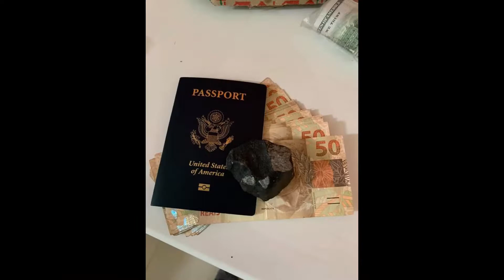Hunting, Finding, & Buying Meteorites in Brazil Santa Filomena 8-19-20 Witnessed Fall Meteorite Hunt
On 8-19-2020 at 10am local time, a meteorite was seen and an explosion was heard in the sky over Santa Filomena, Brazil. My personal friend, Roberto Vargas, joined the hunt for these super fresh meteorites.
Roberto takes us (live) to the strewn field where stones have been found and to the site of the "hammer house". This is the house that had its roof penetrated by a single stone that landed in a recently vacated bed!
We get to see the locals and their meager houses. The meteorites found so far by one family, will buy them a new home! Enjoy this live check-in with a meteorite hunter on location!! Thanks Roberto! (Come back with a bunch of stones!!!)

I am Topher Spinnato, owner of Topherspin Meteorites LLC. I am an internationally trusted meteorite importer, collector, and dealer. I am a proud member of the International Meteorite Collector's Association (IMCA #6236) and currently sit on the Board of Directors of the Meteorite Club (worldwide).